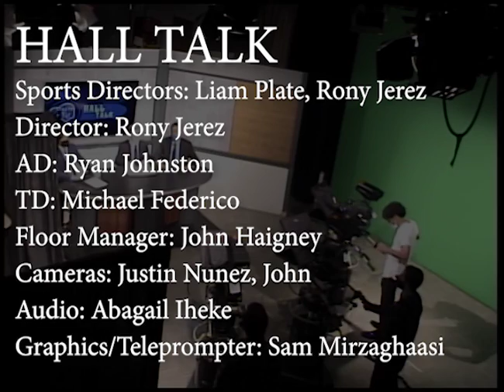Hall Talk Season 9 Episode 10- Down Goes #4 Michigan!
Michael Stamm hosts alongside Christian Gardner and Louie Pasculli as they breakdown the pirates' huge road win at #4 Michigan!

Follow Seton Hall Pirate TV on Facebook, Twitter, and Instagram for all the Seton Hall news you need to know!